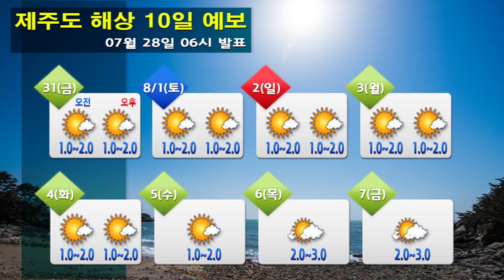해상날씨 07월 28일 06시 발표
* 전해상 안개주의
파고 :  0.5~2m